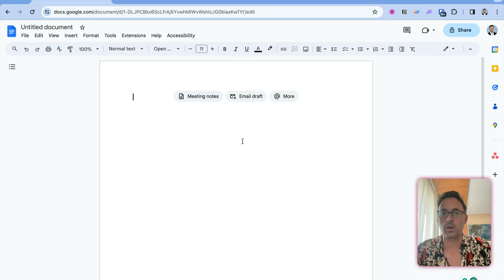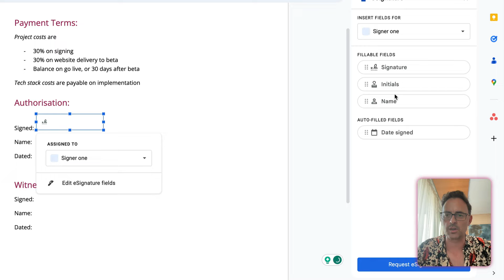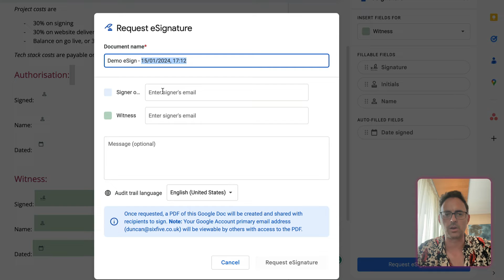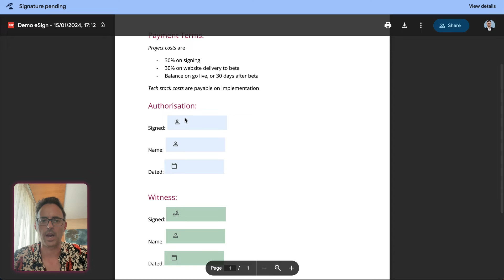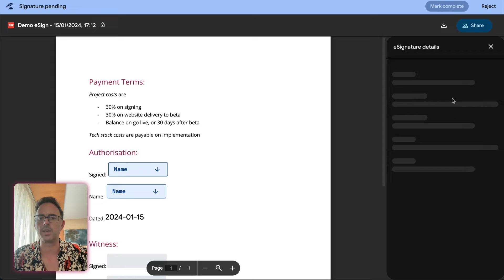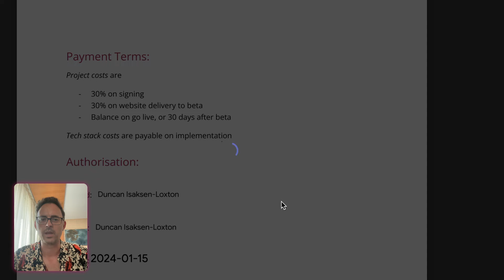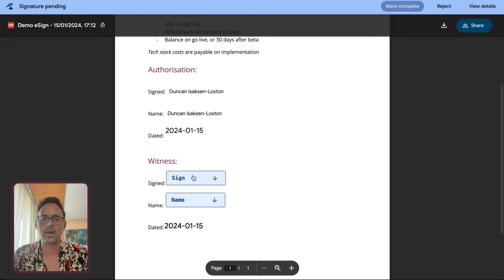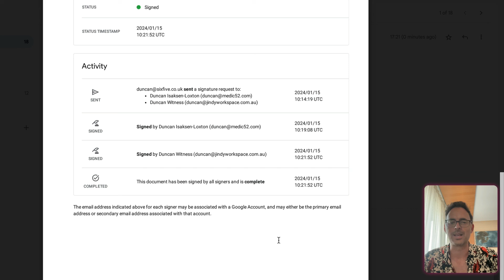eSignatures in Google Docs - finally!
** UPDATE Nov 2024 this feature is now out of Beta and has loads more features than you will find in this video! **

eSignatures are finally here in Google Docs (closed Beta at the time of filming) - this means very soon you will be able to ditch the Adobe Sign /  Docusign subscription which will:
1) save money
2) Save time - as there is no double handling
3) Reduce shadow IT / security burden

In this video I'll walk you through how to use eSign in Google Docs, show you how it works from the Document owner side, and also as a signatory.

If you only need to know how to sign skip forward to 8:00

Chapters:
00:00:00 - E-Signatures in Google Docs
00:00:32 - Signing Process
00:01:06 - Using E Signature Tools in Google Workspace
00:01:40 - Adding Labels and Signatures
00:02:11 - Changing Signature Box Color
00:02:45 - Requesting E-Signature
00:03:19 - Sending a Document for E-Signature
00:03:58 - Sharing PDFs with External Users
00:04:26 - Signature Pending
00:04:56 - Sending the Signature Request
00:05:30 - SES and E-signature Requests
00:06:03 - Signing the Request
00:06:37 - Naming and Adoption Process in Closed Beta
00:07:09 - Bug Report and E-Signature Issue
00:07:37 - Completing form fields and marking as complete
00:08:10 - Repeating the Signature Process
00:08:42 - Signing as a Witness
00:09:14 - Adding Names in Google Workspace
00:09:46 - PDF Signature Completed
00:10:20 - Two people signing the PDF

Do you want less stress thinking about tech issues in your business? Getting too much spam in your inbox? Can't get your head around cloud storage? Worried about your computer blowing up and losing all your data? Is your website not fast enough? Making updates to your site is really hard?

We specialise in making sure the core of your online business world works well and supports your business, allowing you to move your business forward without stressing about technology.

SixFive is a Google Cloud partner, with Google certified Collaboration Engineers specialising in Google Workspace implementation and management. We build and manage WordPress websites, deal with your domain names and ensure everything has a backup.

What we do:
📬 Reliable email and cloud storage, productivity and collaboration on any device with Google Workspace
🏅 Safe cloud backup to ensure you don't loose data from accidental deletion, malicious actions, or malware and virus
😬 Productive and profitable employees with support and training for Google Workspace

🏰 Your website is your business castle - we'll make it fast and keep it
⏰ Let us do your monthly maintenance and help with content updates saving you time
😬 Confidence to manage your own site with support and training for WordPress